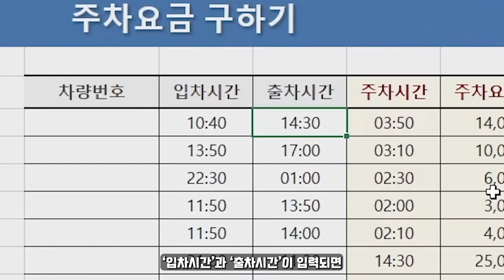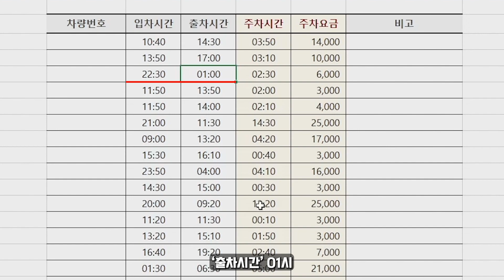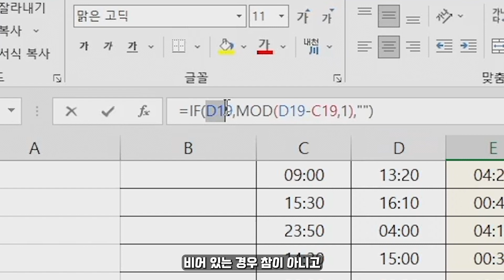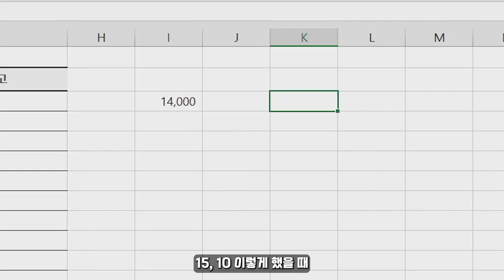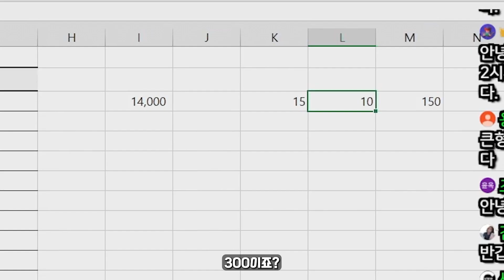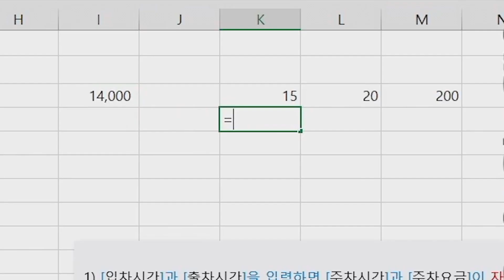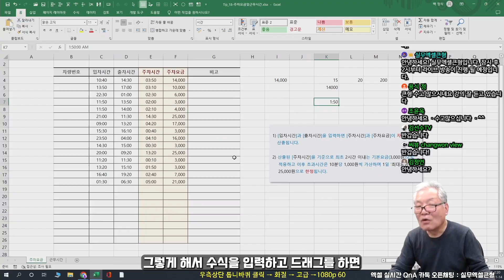내 주차 요금이 얼마였지? 한번 구해보자! | 주차 요금 구하기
📝 네이버엑스퍼트